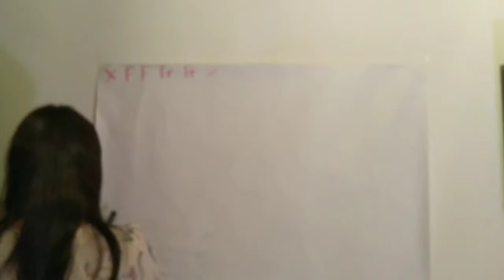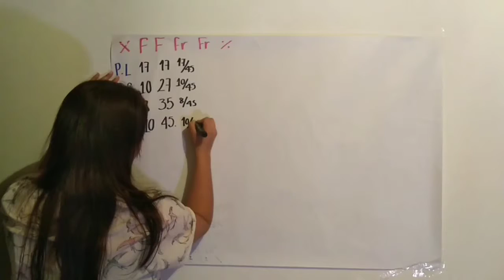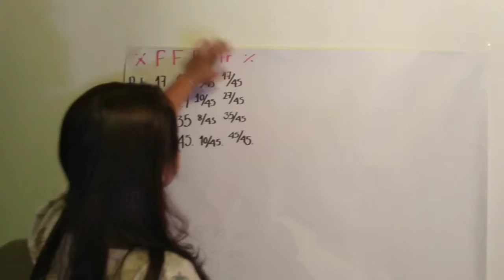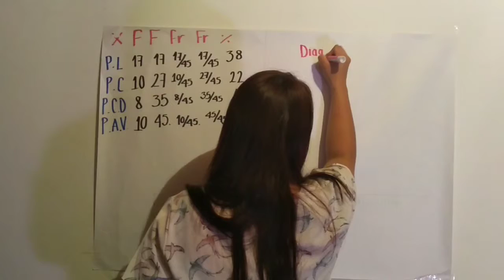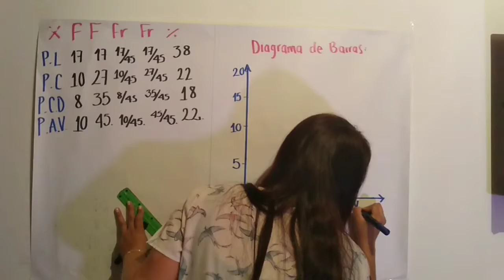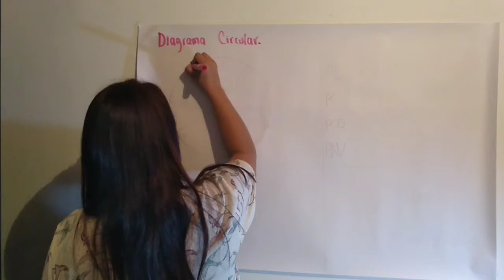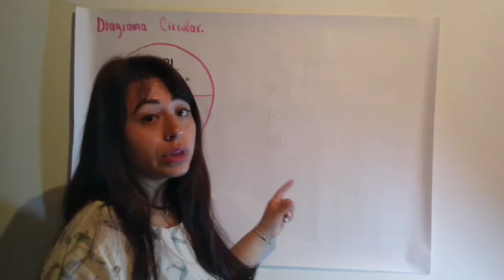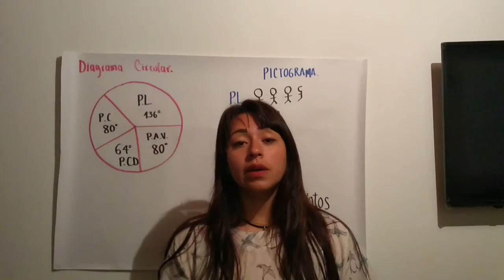Graficos Estadísticos |Estadística